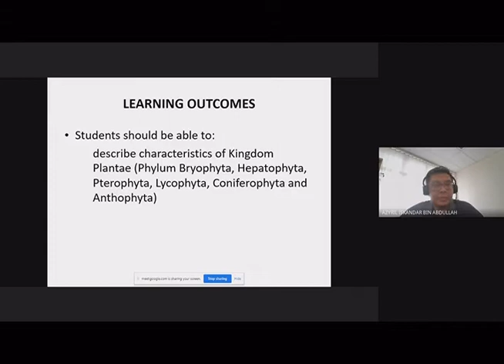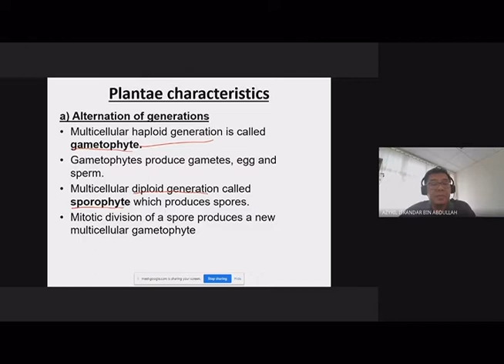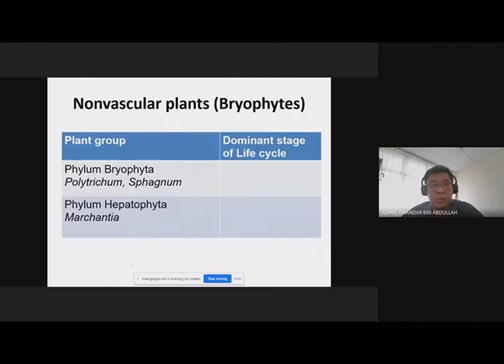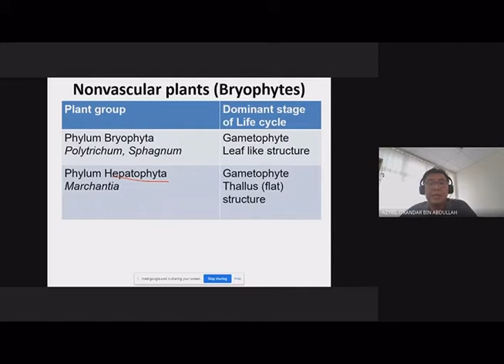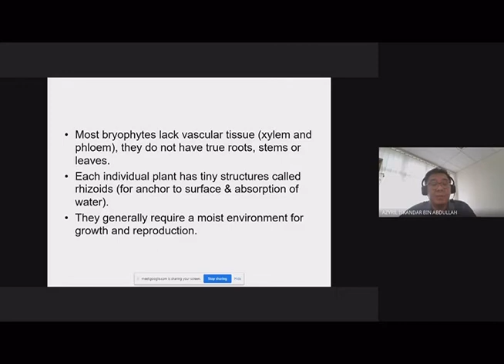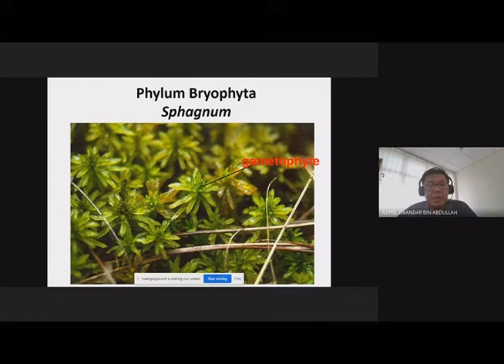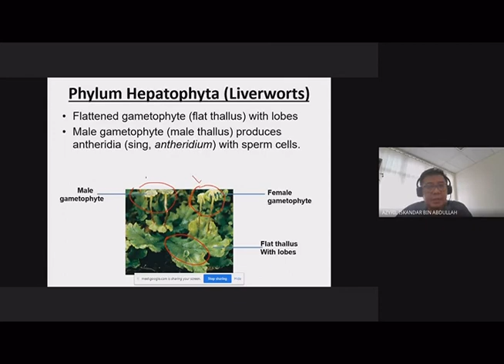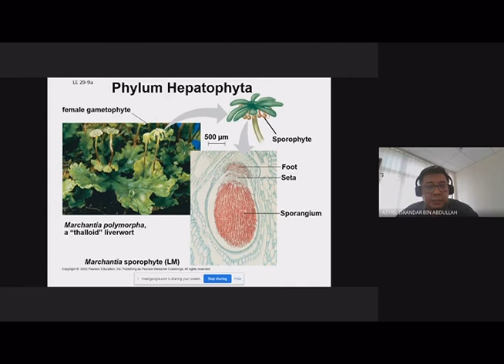Kingdom Plantae Part 1